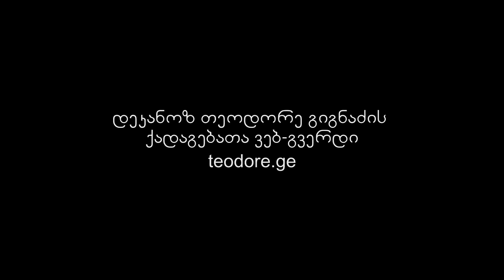საღმრთო ლიტურგია | ქადაგება 07.04.2019